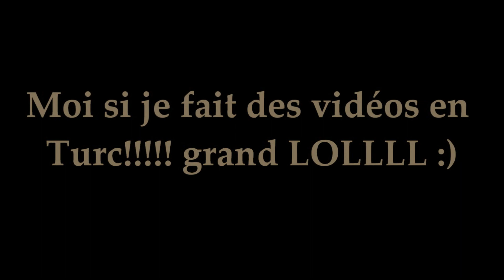[ TUTO COIFFURE ] Fer à Friser à 16$49 Banggood.com top ou flop? (partie 1 )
Si vous aimez mes vidéos, n'hésitez pas à me soutenir en vous abonnant à ma chaine (c'est gratuit !). Cela vous permettra, entre autre, d'être avertie à chaque nouvelle vidéo ! Il vous

Snapchat👻 belmacoiff

Facebook de ma glam chic: Mia Khan
faite lui une demande pour avoir des super bon plan :)

si toi aussi tu veut tester gratuitement des produits grâce à Octoly regarde les infos :)

pour les yankee candle c'est chez Jardiland à claye Souilly dans le 77
13 rue jean Monnet 77410 Claye-Souilly

Maxxilot aussi est a claye Souilly à coté de lidl la foire fouille